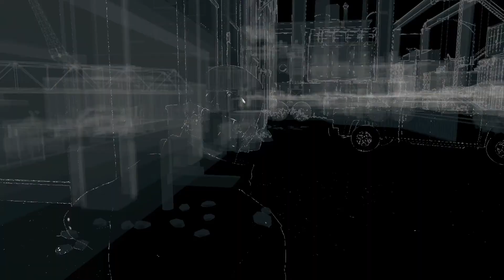Watch Dogs: Part 34 - Saving TBone - PS4